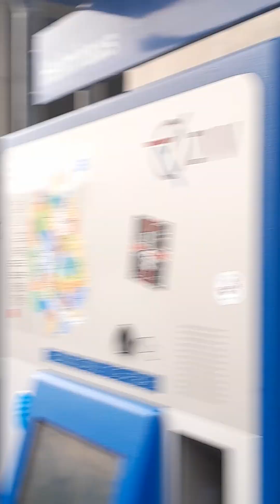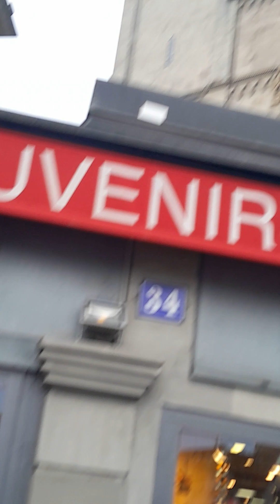Zurich on a Saturday & the symphony of church bells ; 18 August 2024